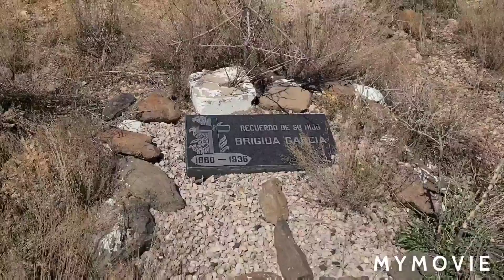Old Pioneer Cemetary Part 2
+JMJ...Saturday, 8 May 2021. Video featuring visit to defunct cemetery. Eternal rest for all God's children. 🙏😇